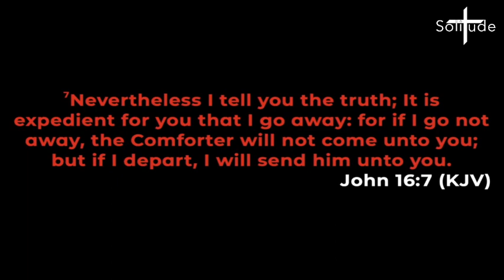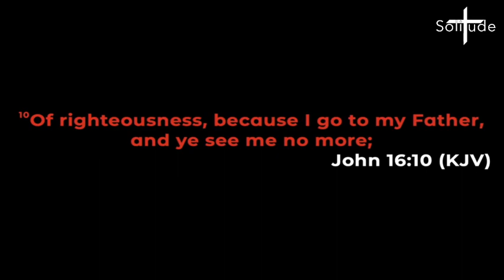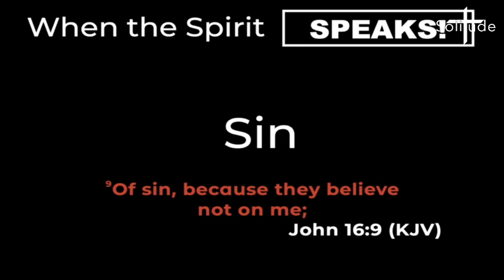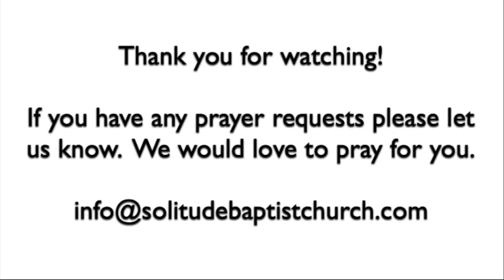Solitude Baptist - Sunday 12-31-23 When the Spirit Calls - Message by Glen Pankey